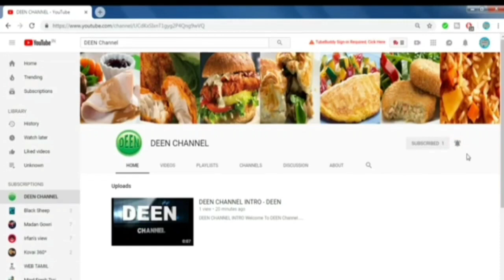Healthy💪 Energy Drink, Calcium & Vitamin போன்ற அனைத்து சத்துக்களும் கிடைக்கும் 👈🤔👆👆👆👆👍